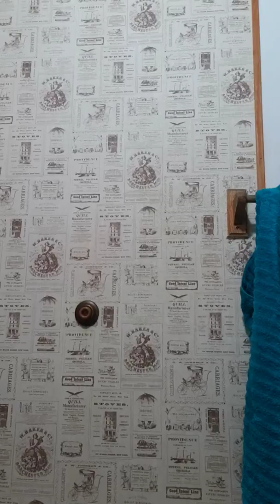Lotion teeth brush morning